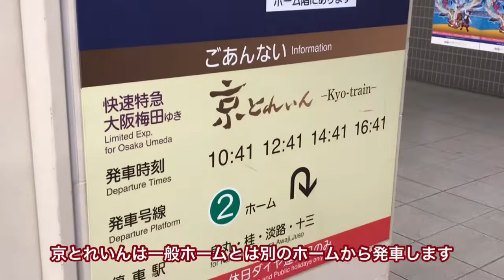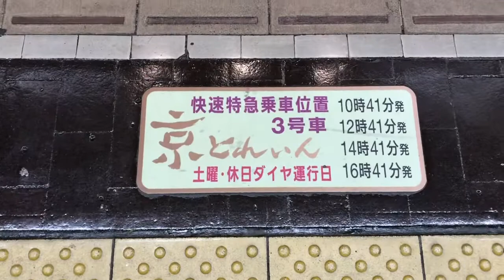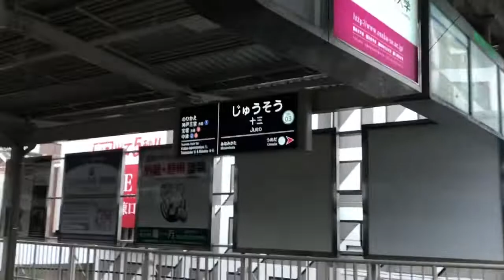【初代】阪急6300系「京とれいん」に乗ってみた。〈河原町駅⇒十三駅〉